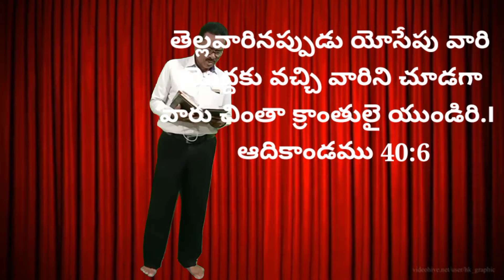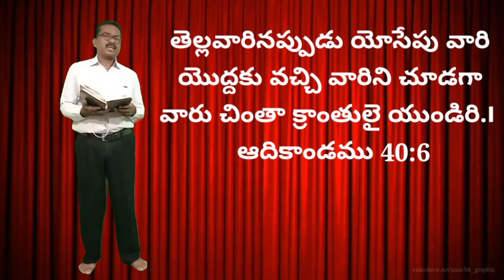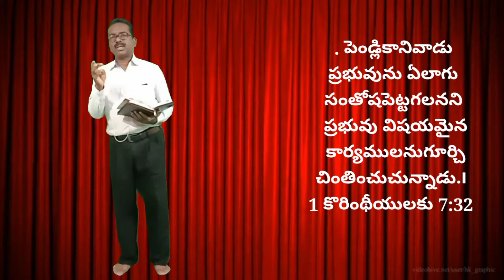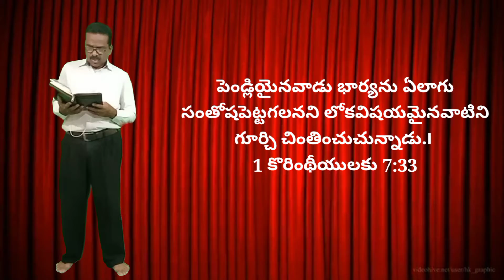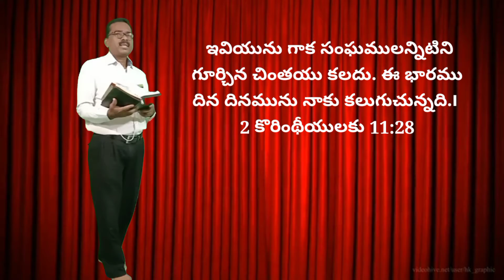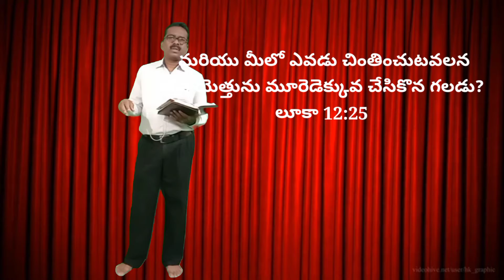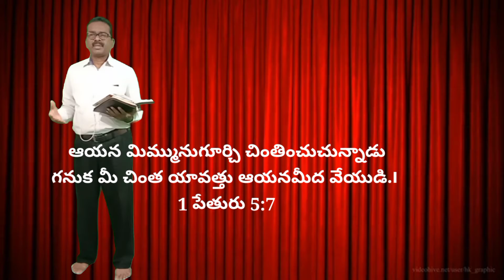Church prayer message by Br Ephraim God Servent Eschol prayer house Boduppal hyderabad